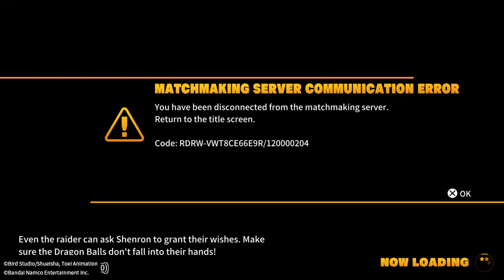DRAGON BALL: THE BREAKERS #1428